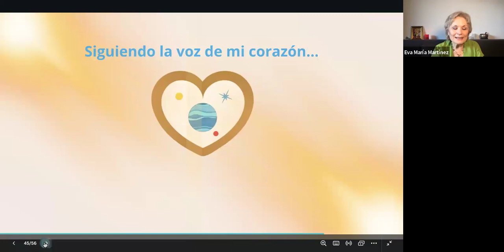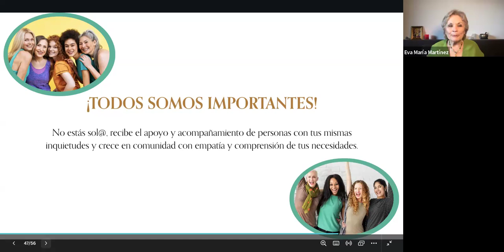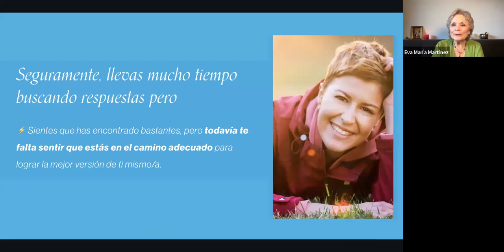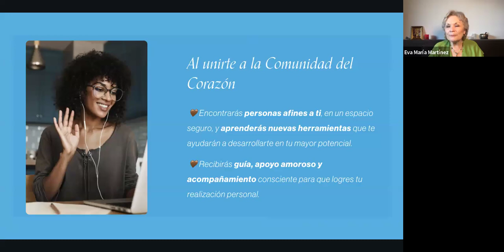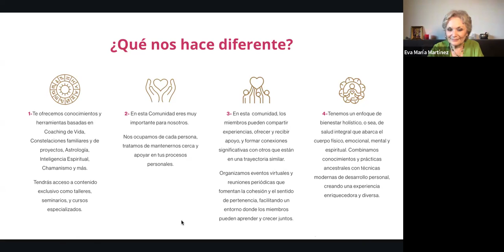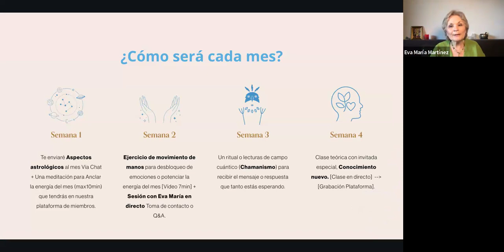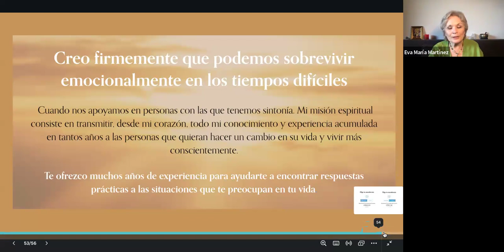Presentación de membresía "Comunidad del Corazón".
Esta Comunidad es para las personas que quieren encontrarse a sí mismas, sanar sus relaciones  y vivir su potencial.
Obtén nuevas herramientas de Coaching de Vida, Constelaciones Familiares y de Proyectos, Astrología, Inteligencia Espiritual y Chamanismo  para tu evolución personal en grupo.
¡TODOS SOMOS IMPORTANTES!
No estás sol@, recibe el apoyo y acompañamiento de personas con tus mismas inquietudes y crece en comunidad con empatía y comprensión de tus necesidades. Más información: